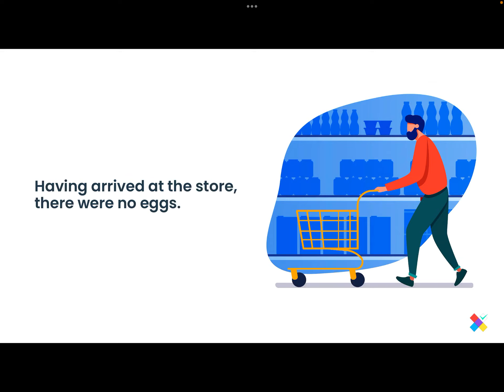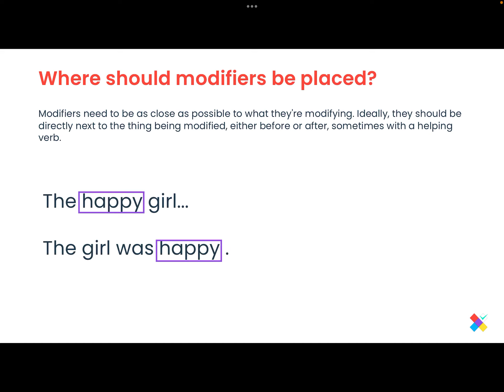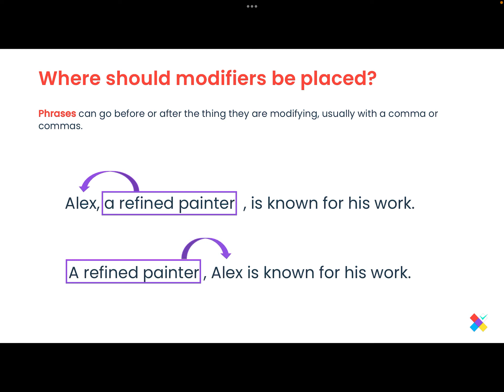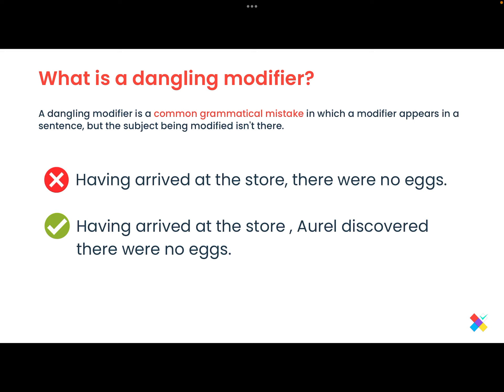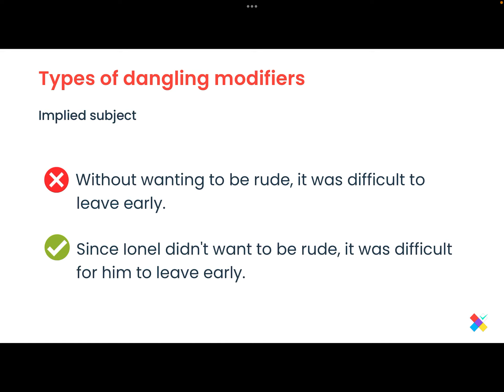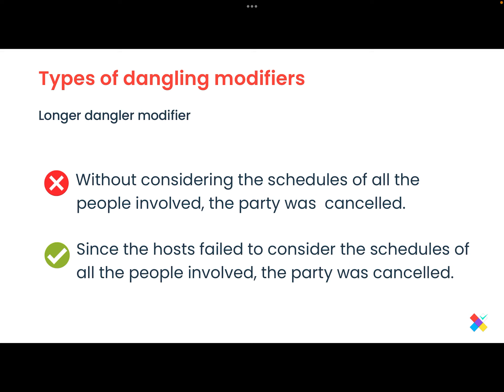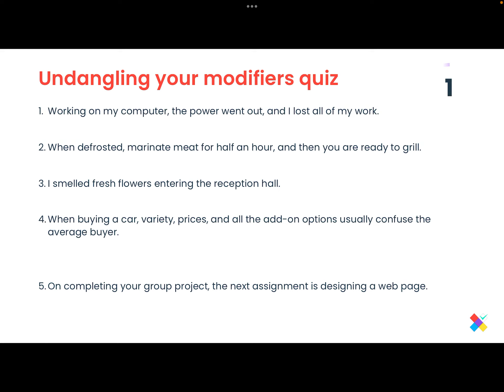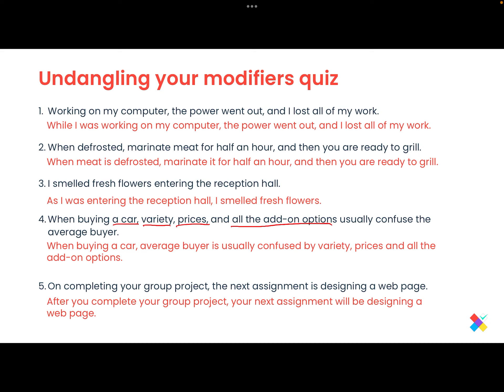Express Grammar | Dangling modifiers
Welcome to lesson 1 of the Express Grammar series!
In this lesson, will talk about dangling modifiers (yes, that's actually a grammatical mistake).

I've briefly explained the problem, how to identify it, but most importantly how to deal with it and avoid it + a little quiz to test your knowledge.

The lessons contain a selection of activities that I have used with my former IELTS students as well as my own tips and knowledge gained while teaching IELTS strategy courses over the past  7 years.

Jazzy Lofi Hip Hop - Chill Music Mix
This is jazzy (No Copyright) lofi hip-hop chill music for YouTube videos.

♪♫ TRACK LIST ♫♪
Homie Cat - Downtown Cafe
KaizanBlu - Cloud 9
Homie Cat - Childhood Imagination
After The Fall - Pieces
KaizanBlu - Remember
Artificial Music - And So It Begins

Florina